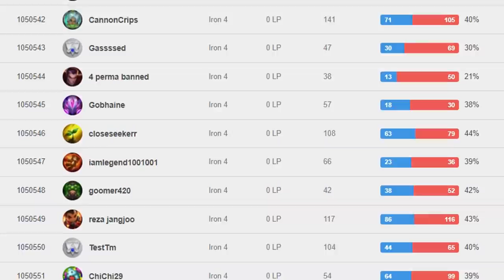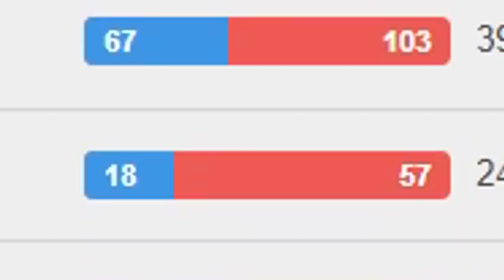This is the Lowest Ranked Player in The World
Install Raid for Free ✅ IOS/ANDROID/PC and get a special starter pack 💥 Available only for the next 30 days